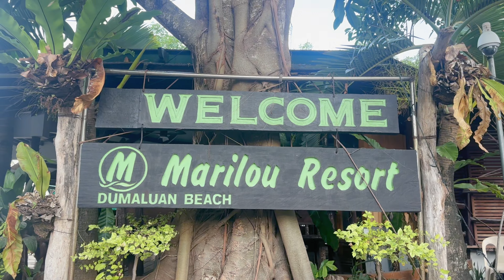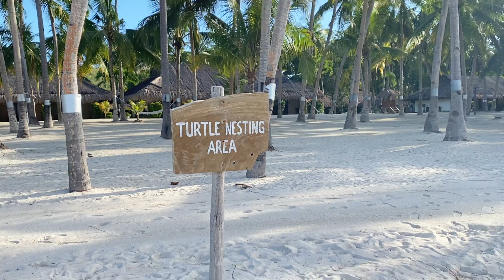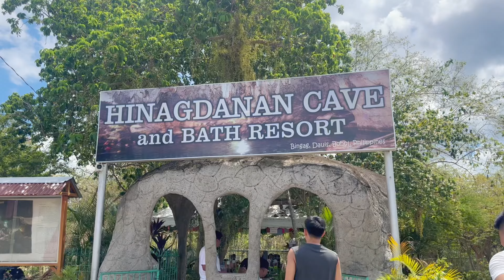BOHOL VLOG - PART 1 (Dumaluan Beach Resort, Mist, and Hinagdanan Cave) || Nikka Dela Cruz